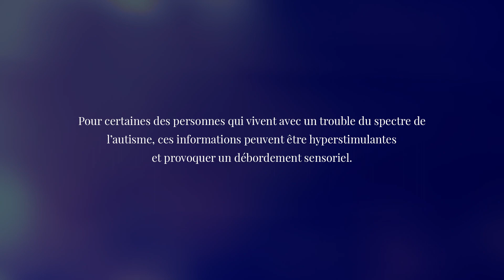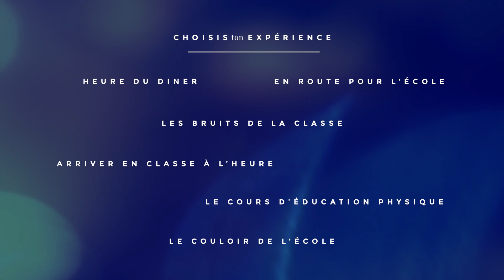Autisme Ontario - L’expérience sensorielle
Nos environnements regorgent d’informations sensorielles.
Chez certaines personnes autistes, les informations sensorielles sont trop stimulantes, ce qui peut déclencher une surcharge sensorielle.